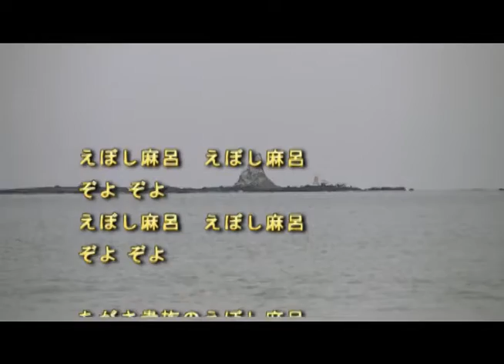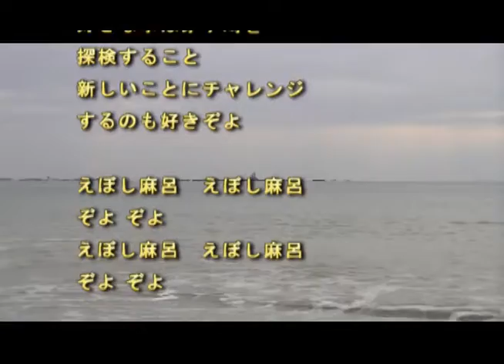2013年6月12日更新【えぼし麻呂】 BJの新曲【No.2069】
アコースティック・ライブ【アコ趣味】（出演者募集中）

2013年6月12日更新【えぼし麻呂】　BJの新曲【No.2069】

ほのぼのアコースティック・サウンドメーカー「ＢＪ」が
今回、アップした曲は「えぼし麻呂」。
茅ヶ崎市オリジナル広報キャラクターのえぼし麻呂とミーナの
プロフィールを歌にしてみました。

ＢＪのブログで毎日公開中！

えぼし麻呂　えぼし麻呂
ぞよ ぞよ
ぞよ ぞよ

ちがさ貴族のえぼし麻呂
１０月１日生まれ男の子
精霊を呼び出す事が得意
ただ現在修業中でごめんぞよ

好きな事は茅ヶ崎を
探検すること
新しいことにチャレンジ
するのも好きぞよ

ぞよ ぞよ
ぞよ ぞよ

波の精霊ミーナちゃん
波を起こすのが得意
塩キャラメル好き

サーフィンをしていると
ボードに乗ってくる
えぼし麻呂と出会って
茅ヶ崎に導いた

ぞよ ぞよ
ぞよ ぞよ

           　        【No.2069】作詞作曲:舛本忠久